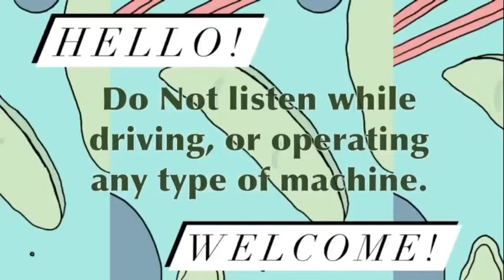First guided meditation video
As per request, many of you love Amanda's voice, and one of you actually emailed us asking if we could do some meditation video. As per request, Psych2Go offers you our first guided meditation video. If you would like to see more, leave a comment saying yes, so we can keep making more.

Amanda posts a lot more meditation and ASMR videos on her channel!

She's the lovely person behind our voice! :)